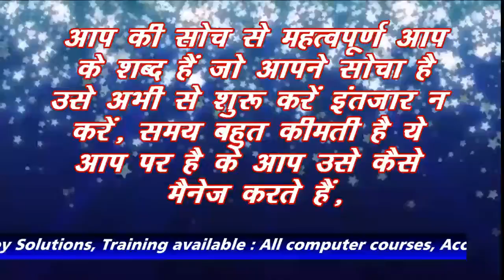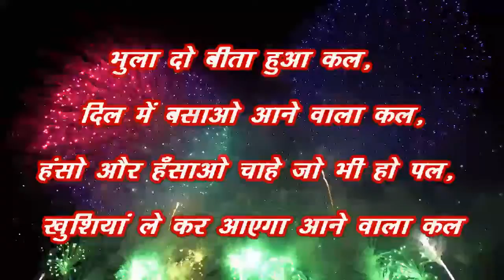new year 2018 future key solutions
a new year wishes to every one from FKS, you can use this video its free for everyone